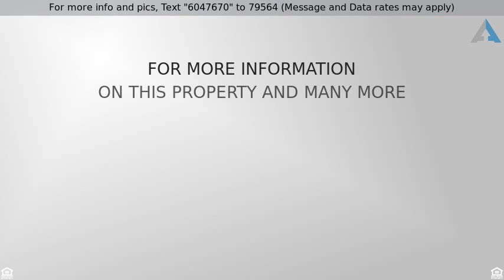$164,970 - 5A HILLVIEW CIR, YEADON, PA 19050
Wow a terrific Townhouse Condo in a superior locat

Wow a terrific Townhouse Condo in a superior location at a Great New Price, just a hop to the Train, the Library and all the great Shopping and Restaurants of Lansdowne. This just like new 3 Bedroom 2 1/2 bath unit is being offered at a terrific price! Just off the Entrance Foyer (with Central Security System control) is the Large 3rd Bdrm/Den with Powder Room and sliders to a small Patio.  The Garage is accessed from the Foyer Entrance as well!.. Up to the spacious Living Room with a GAS FIREPLACE and sliding glass doors to a delightful terrace/deck. Grand open floor plan offers the Dining Area and Breakfast Bar overlooking the super Efficient Kitchen with Pantry Closet. From Every Area enjoy the VIEW of that GAS FIREPLACE.  Also just off the Dining Area, behind Double Doors is a very good sized Office Cubicle, just bring your desk and files Voila! There is a Laundry Room with W & D on your way to the first Bedroom and Full Bath, continue on to the Master Bedroom with spacious walk-in closet and Full Bath with oversized Shower, Double Vanity Sink etc.(:  Just move in and smile. Welcome to your great new home in a private setting just 17 minutes to Center City and the Airport! Truly Priced to Sell Quickly! ALL Exterior Building Maintenance, as well as snow removal, lawn care etc is provided for by the $110 monthly fee.